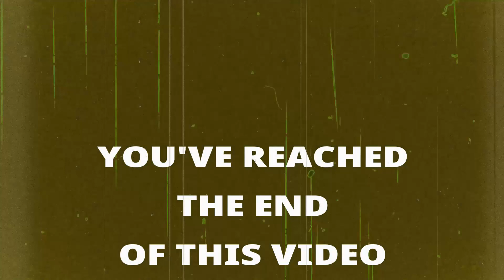New Chilling UFO Film Documents Alleged Permanent Alien Abductions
Retired police officer David Paulides' latest documentary film, MISSING 411: THE UFO CONNECTION, explores missing persons cases in which the victims were apparently whisked into oblivion by extraterrestrials.

Link to streaming version of Missing 411: The UFO Connection on Amazon

Extraterrestrial Reality book recommendations:
Link to THE ALLAGASH ABDUCTIONS